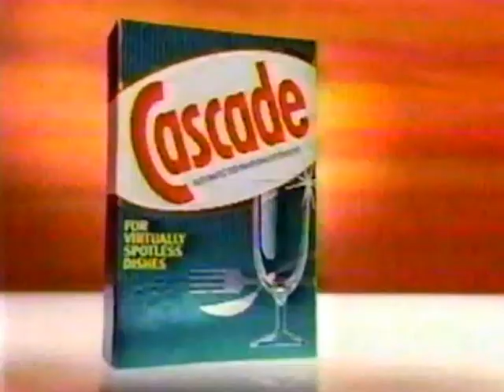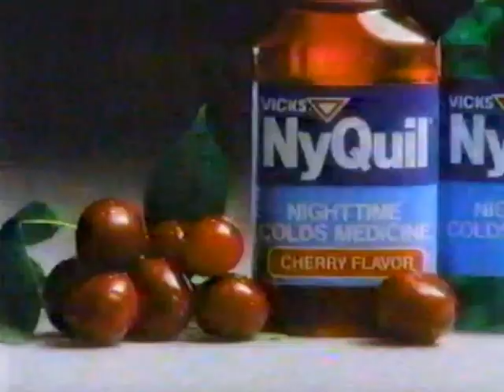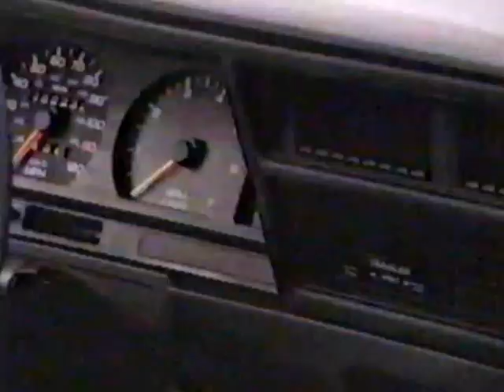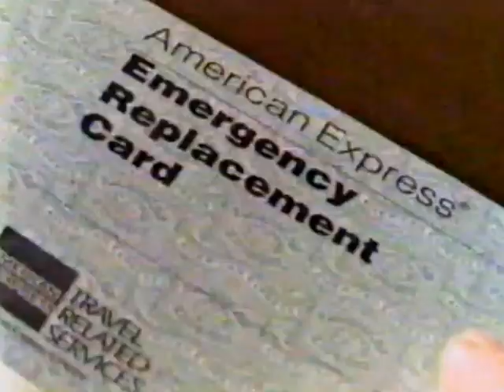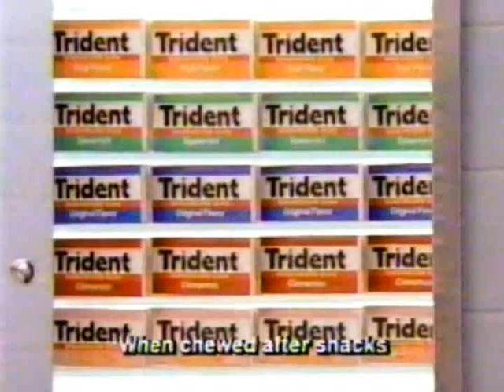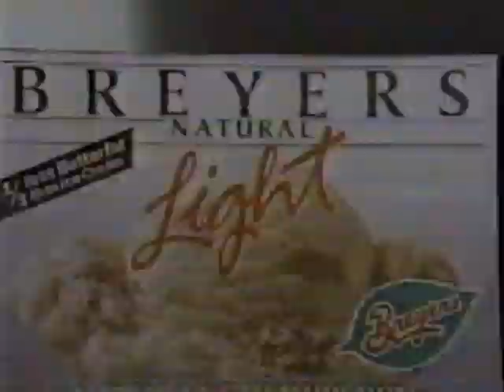WSBT commercials, 2/5/1989, part 2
Source: Seen during part 1 of the mini-series "Lonesome Dove".

00:07 - Break #1
02:32 - Break #2
07:10 - Break #3
09:36 - Break #4
12:33 - Break #5